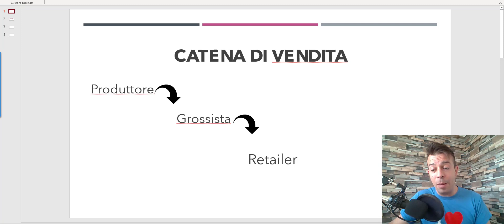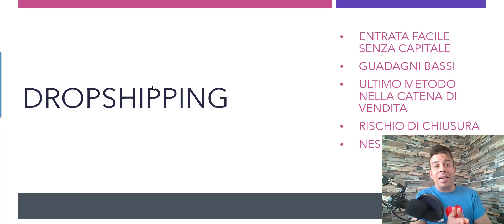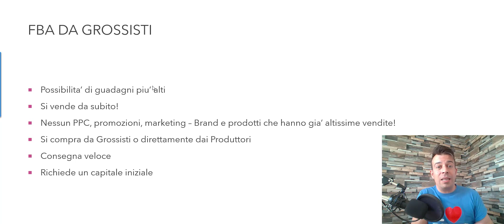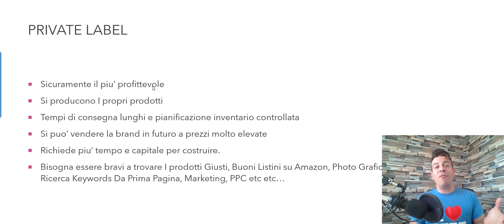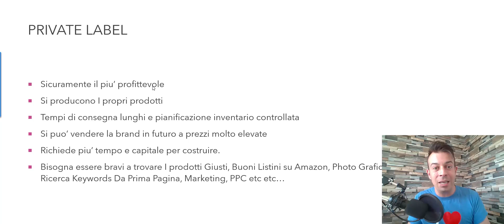Vendere Su Amazon. Come Cominciare? Dropshipping, FBA di Retail o Private Label?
In questo video spiego il perche' ora e' importante scegliere il miglior metodo per vendere su Amazon e perche'.

Quali sono i pro e i contro di ogni sistema, con tempi di consegna e rischi da valutare per i vari metodi.

Vorresti essere un mio studente e imparare come cominciare a guadagnare da casa con Amazon?
Clicca qui - per vedere le testimonianze dei miei studenti